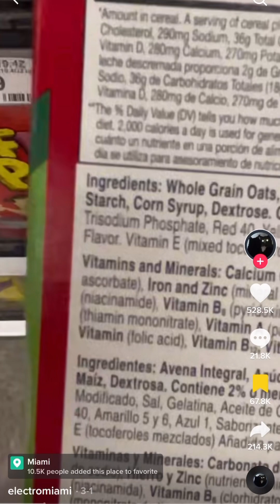Lucky Charms and Trisodium Phosphate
Trisodium phosphate can be found at a grocery store and hardware store, just like salt, citric acid, and vinegar. Chemicals are not inherently bad because they are chemicals. In the case of trisodium phosphate, the presence of this additive in food is rather small. Consuming too much of any type of food, especially if it is processed, is generally not advised -- but that's because the poison is in the dose. This type of fear-mongering content is harmful and can prevent people from learning the full picture of the issue.